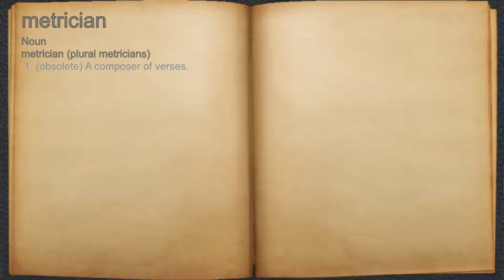What does metrician mean?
A spoken definition of metrician.

Intro Sound:
Typewriter - Tamskp